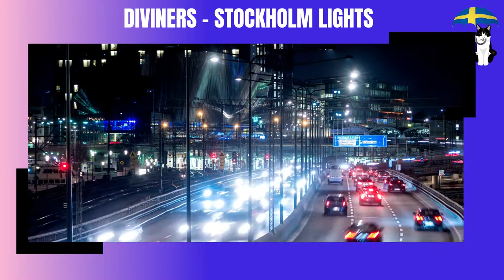NoCopyrightSounds 🎶 Diviners 🎧 Stockholm Lights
Copy right FREE music 🎶 Diviners  🎧 Stockholm Lights